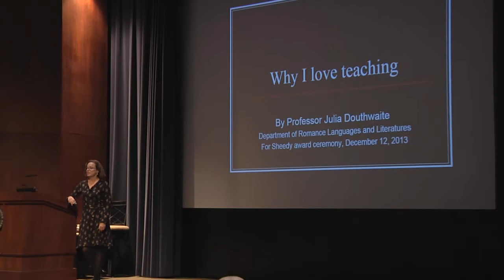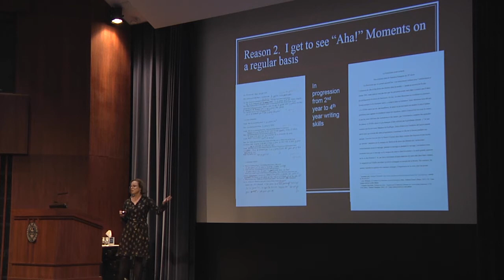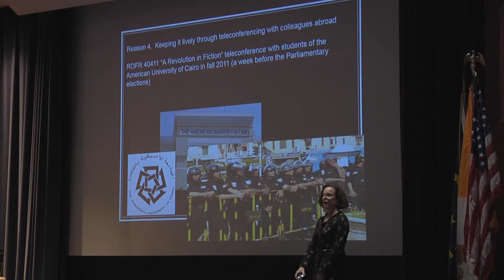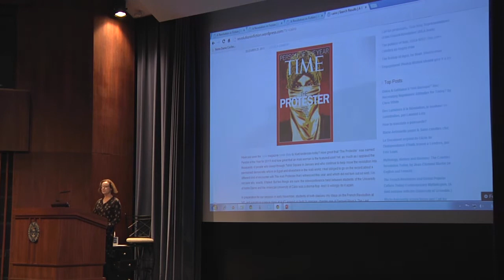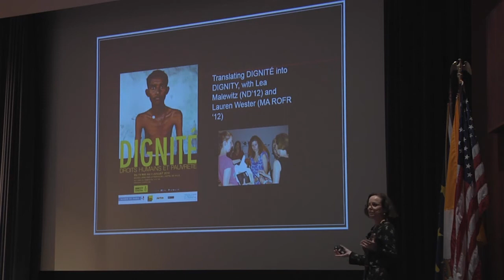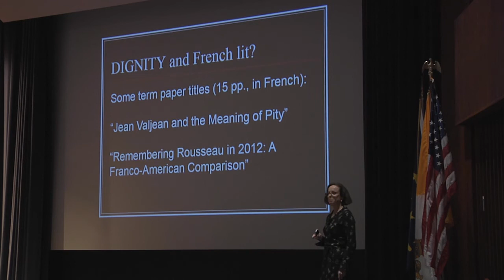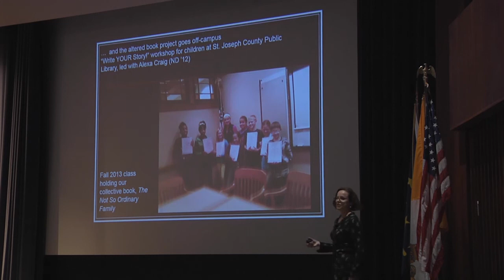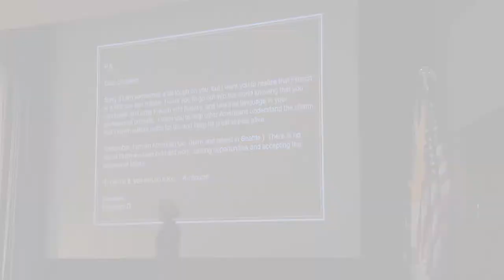2013 Sheedy Award Winner: Julia Douthwaite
The Sheedy Excellence in Teaching Award is presented annually to an outstanding teacher in the College of Arts and Letters.

The Sheedy award was founded in 1970 in honor of Rev. Charles E. Sheedy, C.S.C., who served as dean of the College from 1951--69, and acknowledges a faculty member who has sustained excellence in research and instruction over a wide range of courses. This individual must also motivate and enrich students using innovative and creative teaching methods and influence teaching and learning within the department, College, and University.

Julia Douthwaite, 2013 Sheedy Award winner
2013 Award Recipient

Professor Julia Douthwaite
Department of Romance Languages and Literatures

Douthwaite is known for her innovation within and outside the classroom. "I have been consistently impressed by Julia's creativity and rigor," says one colleague, "which have produced exceptionally important initiatives such as the DIGNITY project she brought to campus [in 2012]."

The DIGNITY project, which honored the tricentennial of Swiss philosopher Jean-Jacques Rousseau's birth, included a series of guest lectures and a powerful photography exhibit on poverty and human rights in conjunction with Amnesty International. Douthwaite collaborated with several of her students to bring the exhibit to the Snite Museum of Art. She credits them for helping make the project a reality and says she has learned from their ebullience.

"That spirit of 'Why not? Let's try it!' is inspiring," she says. "We laughed together thinking we were going to do this—and then we did it. It was a wonderful experience."